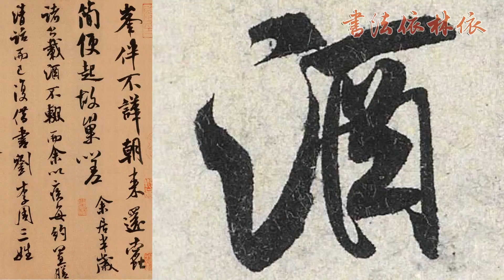【米芾MI FU】《苕溪詩卷TIAO XI SHI JUAN》﹙000﹚〔Art Calligraphy 101書法依林依〕